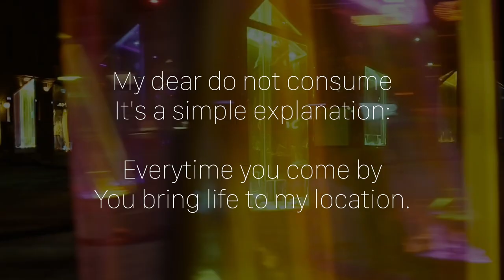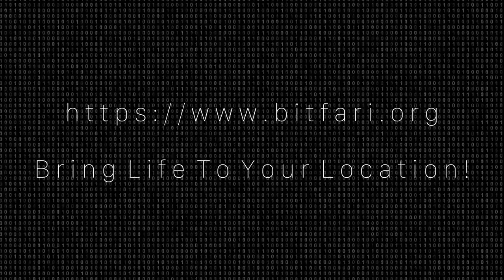The Poem-Ad: Introducing Bitfari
Bitfari brings life to your location. A powerful blockchain-based civic network that also doubles as a peer-to-peer advertising network, but never mind the jargon, Bitfari is here to make your life better:

- Connect easily with anyone on the planet, even if you don't know them
- Place cheap classified or billboard ads for mere dollars a day!
- Buy, sell and find the products you need automatically
- Promote your business or social profile for less
- Earn bitcoin just by reviewing ads!
- When traveling, translate ads and signage to your native language
- Connect with global citizens who think like you
- Join the Bitfari elections and vote for the future of marketing
- Install useful screens that extend your computing capabilities, for free!
- And thousands of additional features!!!

to learn more! Or keep watching the videos in this playlist to review the basic usage steps of the platform.

About Bitfari
Bitfari provides multiple channels of communication for private, governmental, and corporate actors. They can all now enjoy a global inventory of ad space that is priced, monitored, and regulated by the blockchain.

The networks running in Bitfari allow for direct ad pricing and placement (Direct Networks), community regulated ad pricing and payment (Community Networks), and agency/corporate regulated networks (Agency networks).